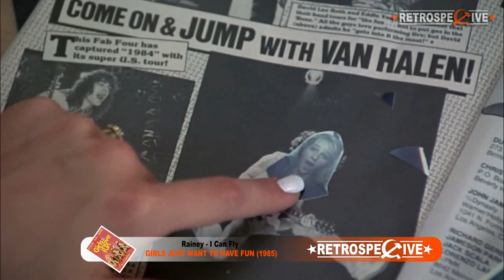Rainey - I Can Fly (Girls Just Want To Have Fun) (1985)